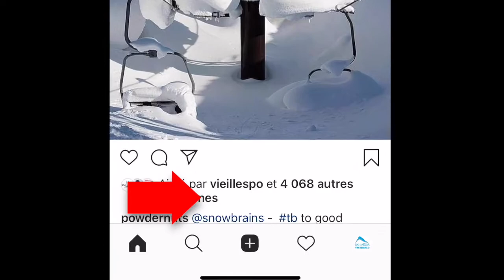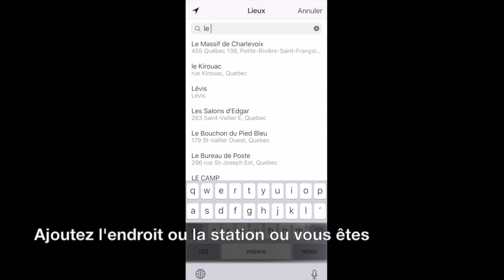Instagram : Comment faire un post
Ce tutoriel vous guidera pas à pas sur comment faire une publication Instagram. Suivez-nous! @ski.media